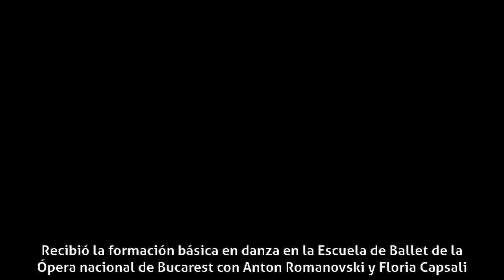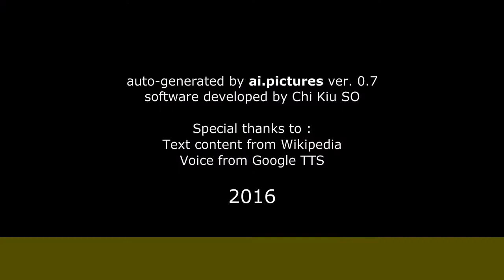Gelu Barbu - Biografía